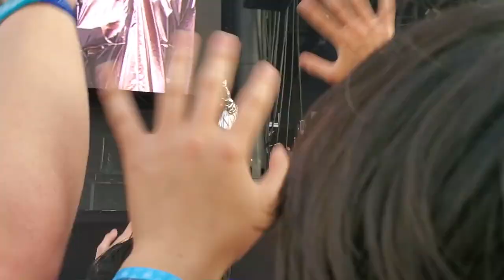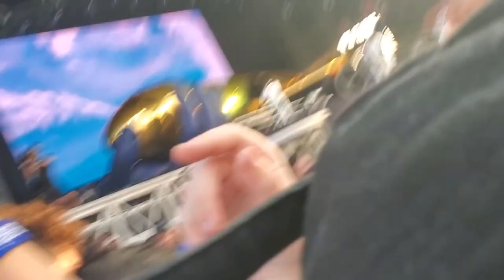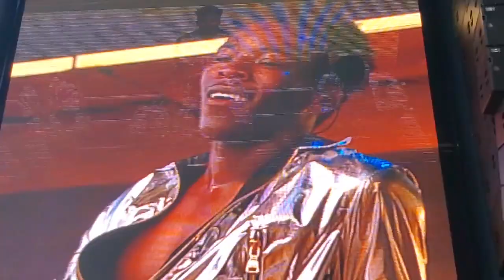BROCKHAMPTON GOV BALL SET 2019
recording may not be that good b/c i was singing and moshing along to the songs they did. i tried my best to get good footage, but if it isn't the best there's still the audio